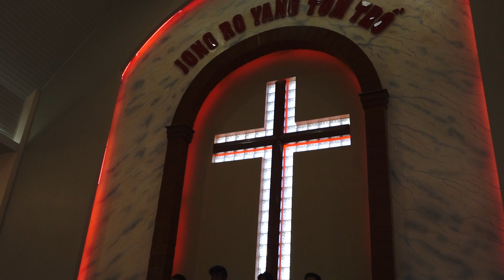RÀI CHÒ HÒP - 358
RÀI CHÒ HÒP - 358 . Tôn vinh Chúa ban tráng niên của chi hội Đa Sar sáng chúa nhật ngày 19/1/2020.